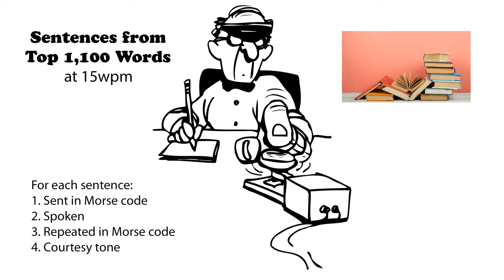Sentences from Top 1100 Words 15wpm